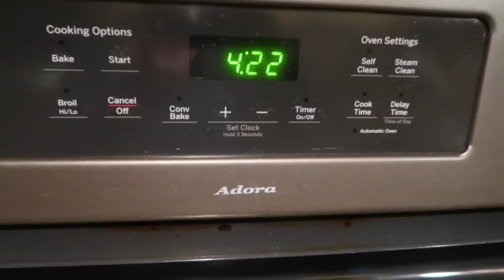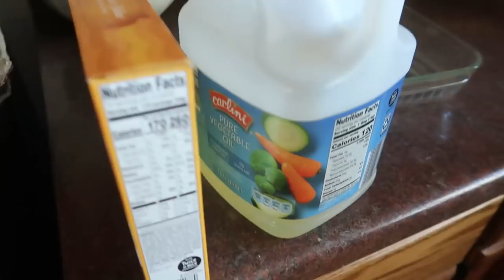🦌Wisconsin Deer Hunting Weekend 2020🧡 | Country Living | Mint Cake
Today I'm sharing our weekend of Wisconsin deer hunting.  It was a fun family weekend and we put some meat in the freezer.

!!BRAND NEW!!  Sign up for my monthly newsletter and stay current with the "behind the scenes."

18 Quart Nesco Roaster
7 Quart Crockpot